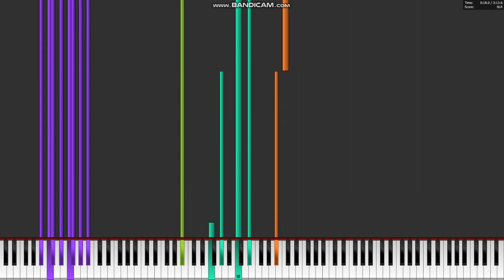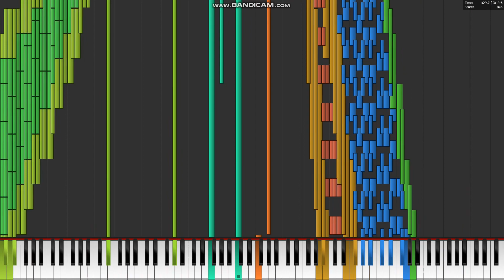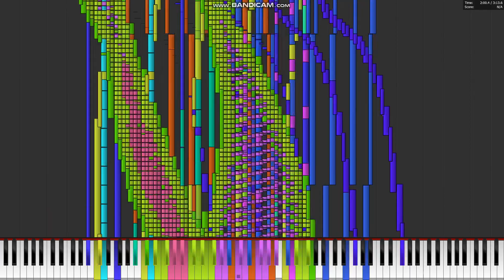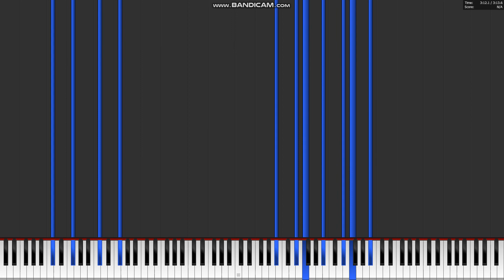[Black Midi] Ticking Memories, 13.5 Million Notes, Lucas Seth. (Legit run)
MIDI info.
File name: [LS] Ticking Memories (Final 3)
File Size: 108 MB
Notes: 13,559,615
Blacker; Lucas Seth.

Software info.
Synth; Omnimidi.

system info.